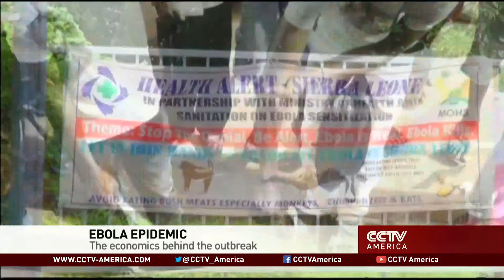What does it take to create an Ebola transition?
For more on the Ebola epidemic, CCTV America was joined by Mead Over. He's an author on world health issues and an economic-development analyst.